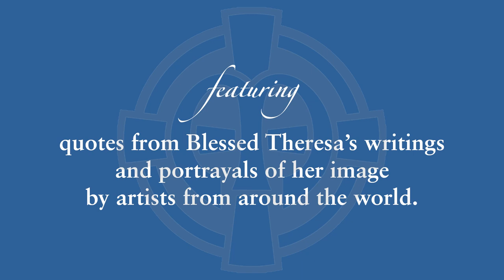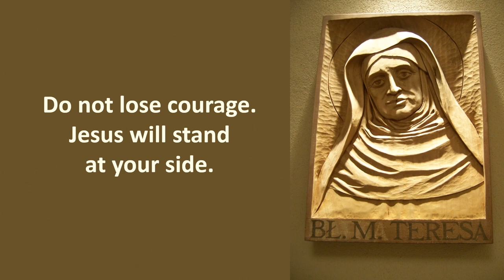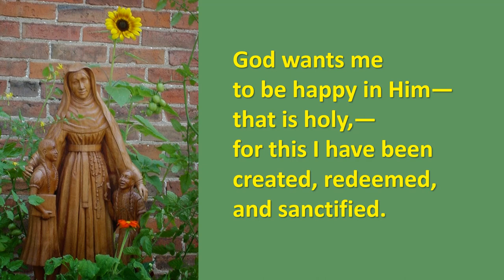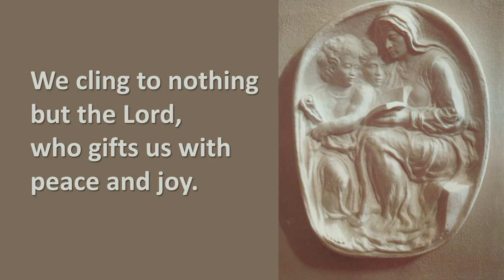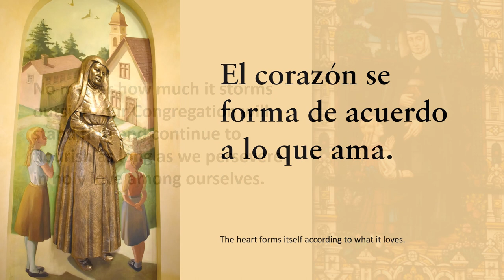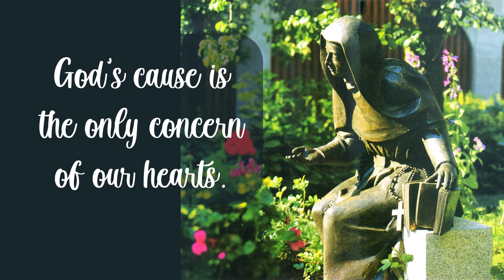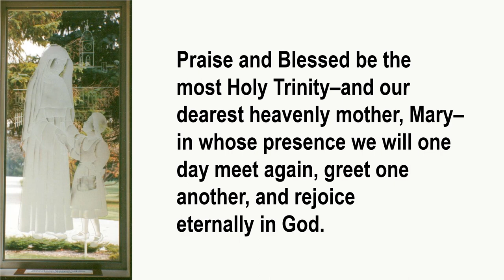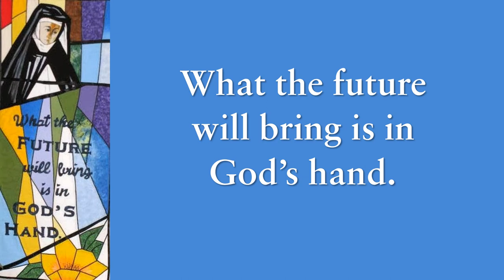Feast Day of Blessed Theresa of Jesus Gerhardinger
School Sisters of Notre Dame (SSND) celebrate the feast day of Blessed Theresa of Jesus Gerhardinger, SSND foundress, each year on the anniversary of her death May 9, 1879. This video features favorite quotes from Blessed Theresa and images of her likeness by artists around the world.